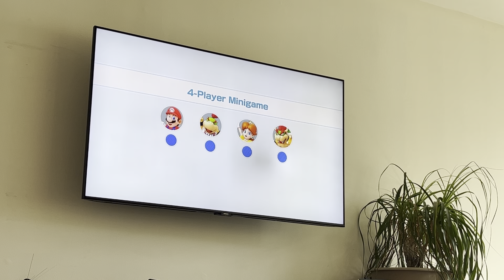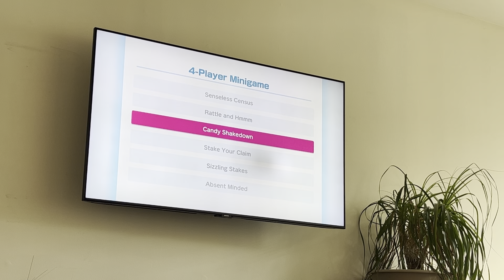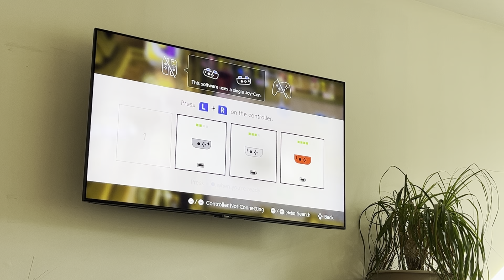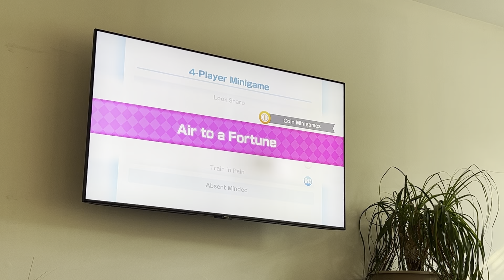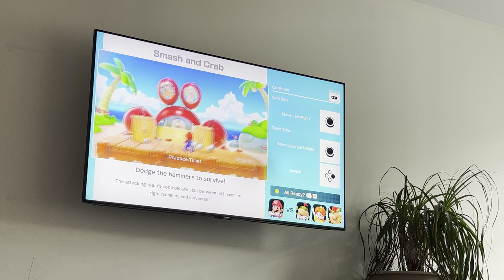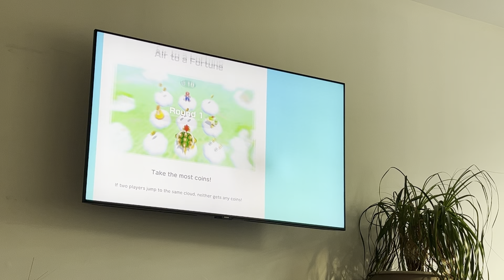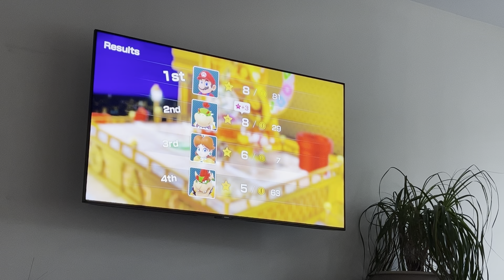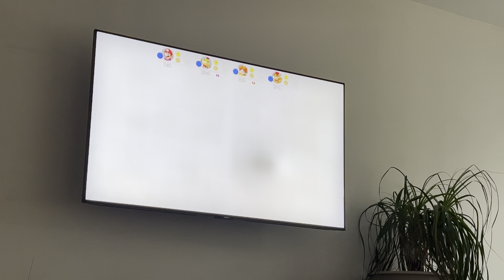Super Mario Party: Kamek's Tantalizing Tower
Me: Mario
Bluey4488: Bowser Jr.
DevineTunePics: Princess Daisy
Vaticrock: Bowser